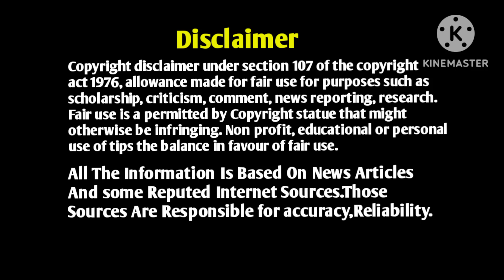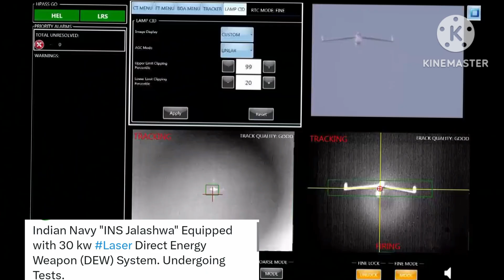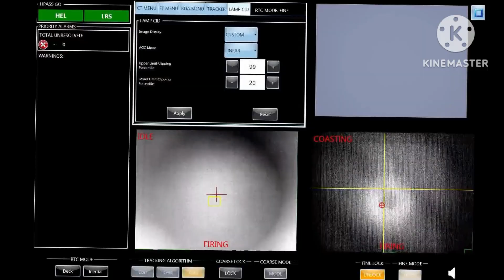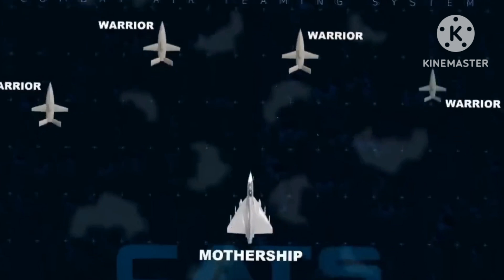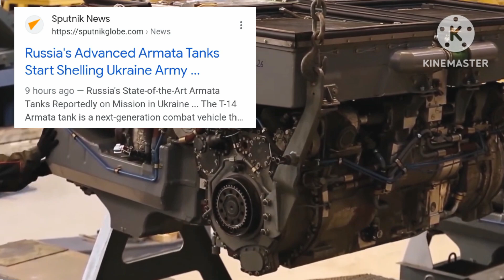Indian Defence News|Laser Weapon of India,Unmanned Fighter Bomber,T14 Armata|Telugu Defence News